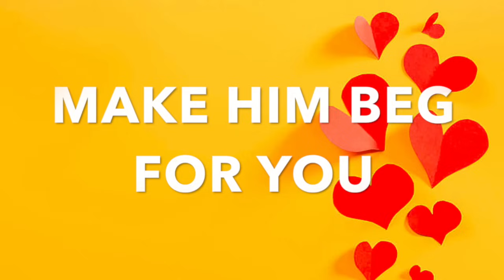MAKE HIM BEG FOR YOU (STRONG)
Listen to this subliminal at least 3 times a day, but for better results I recommend 6+ times Make sure you drink lots of water Disclaimer: I do not own any picture or song in this video STAY POSITIVE AND IT WILL WORK!! Let the universe take control